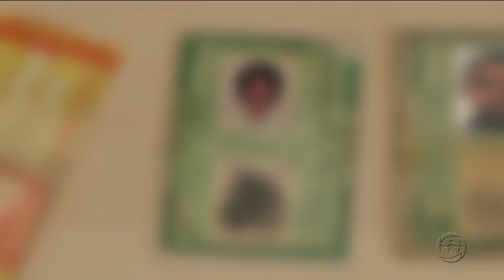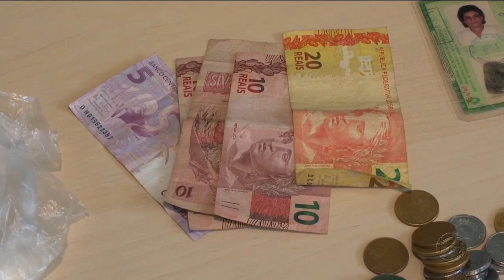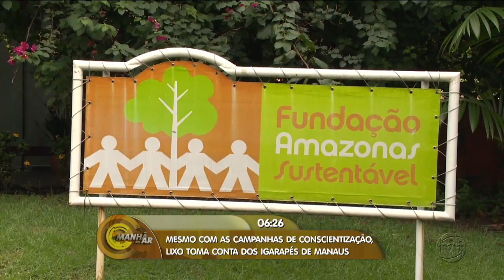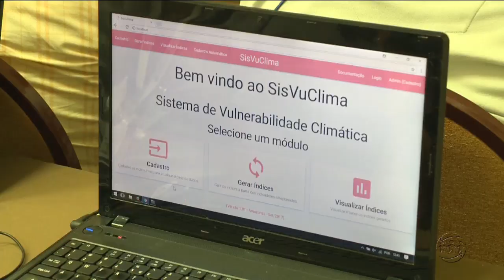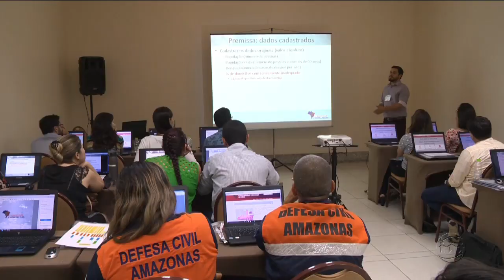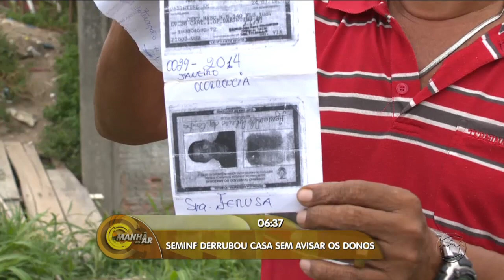MANHÃ NO AR - 1º Bloco - 28/09/17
Assista ao primeiro bloco do programa Manhã no Ar desta quinta-feira. O Manhã no Ar é exibido às 06h (horário Manaus) de segunda a sexta, na TV A Crítica (canal 04 | NET 514) e pelo aplicativo A Crítica Play.